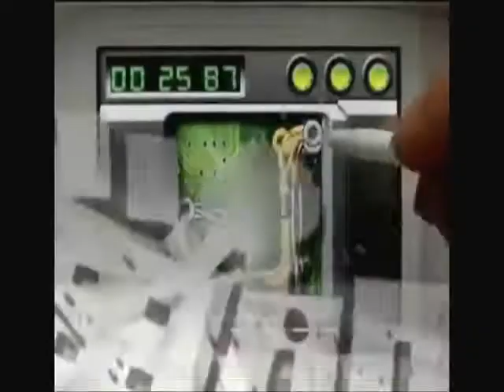A Nintendo DS Lite Tribute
My second Tribute installment that gives praises to the Nintendo DS LITE and the more recent games of the 07-08 season. I spent some time on this even syncing some videos to the beat of the song. These videos were taken from gametrailers.com and the pictures from Google Images. The song is Cyclone by Baby Bash Featuring T-Pain.